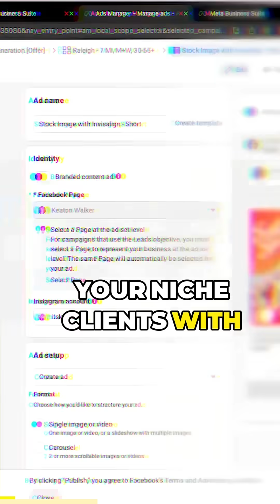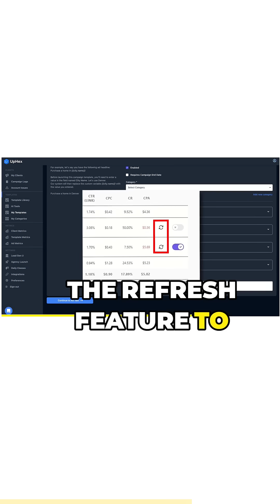Uphex: Streamline Your Agency's Facebook & Google Ads with HighLevel Integration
If you’re an Agency looking for an irresistible offer and check out the links below to see how UpHex is changing the Agency Game like crazy.

UpHex Lead Gen Agencies are so successful because they have the two best offers in the game today… Agences SaaS Ads (DIY) and UpHex SMMA (DFY)